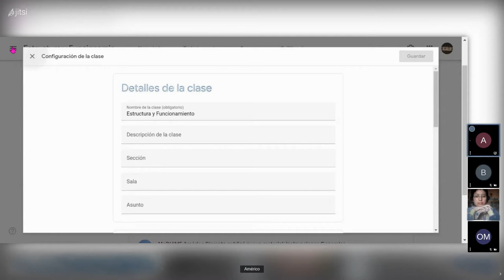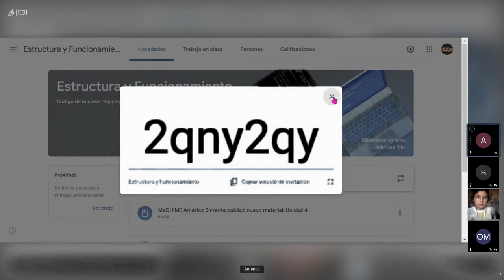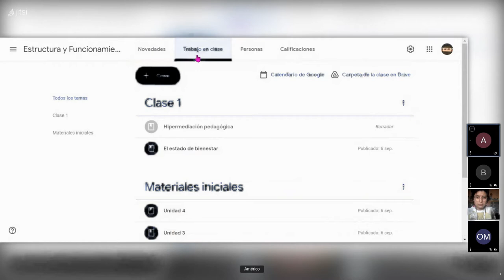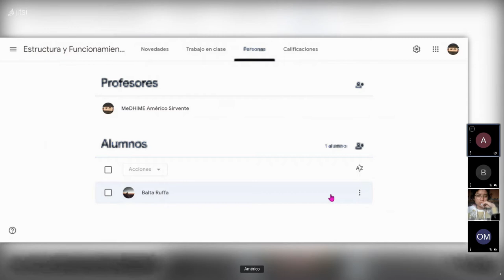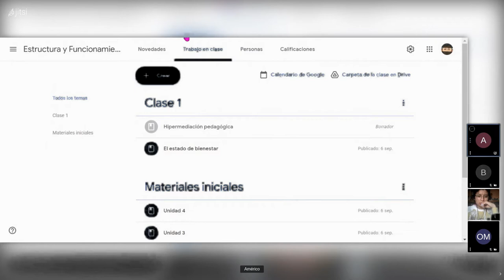Estructuras y Funcionamiento de computadoras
Clase 1. Características del cursado.